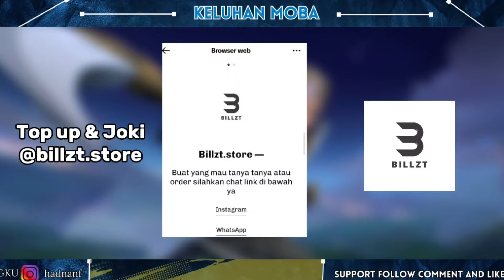HERO SERING MENANG TERKUAT DI MYTHICAL GLORY MOBILE LEGENDS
Halo gaes jadi pada pembahasan video kali ini tuh gua mau ngebahas tentang hero yang sering menang di mythical glory mobile legends season 31 mobile legends gitu. langsung aja gaes berikut HERO SERING MENANG TERKUAT DI MYTHICAL GLORY MOBILE LEGENDS.